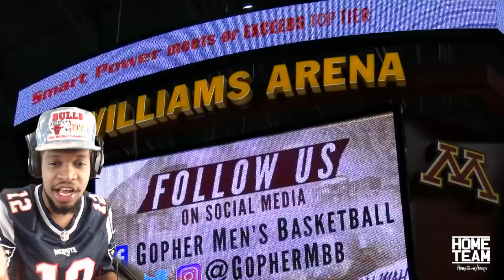JELLY FAM HALF COURT BOMB! COREY SANDERS vs ISAIAH WASHINGTON REACTION!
My reaction to JELLY FAM GOING UP AGAINST COREY SANDERS!